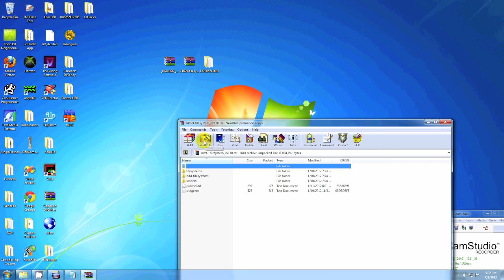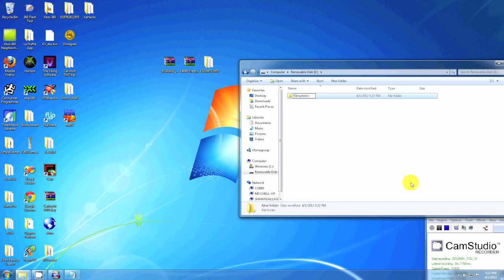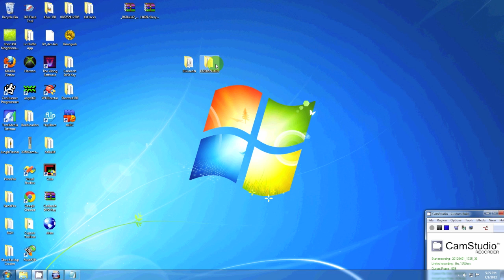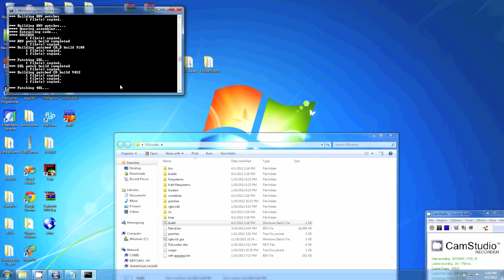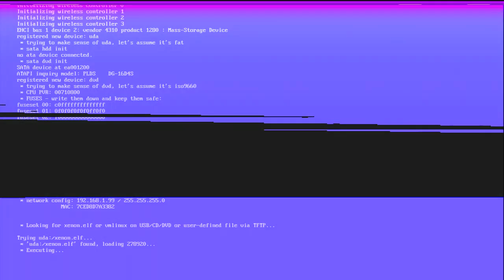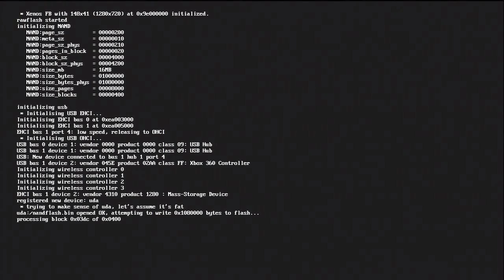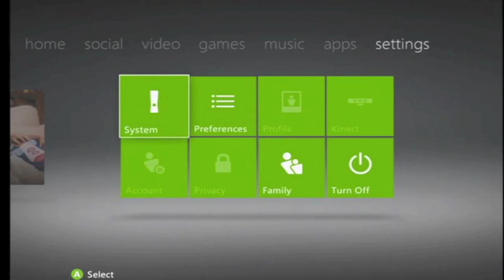RGLoader v170 Tutorial - RGH Only - Jtag Support Soon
This is a quick tutorial for how to setup RGLoader on your dev kit. For the tutorial you will need a USB, Orig nand + CPU key, and a HDD.

Tags
jtag rgh reset glitch hack mods hax freestyle dash xexmenu flashfxp rgloader dev kit development kit xbox 360 tutorials copying games xexmenu xboxtutorials xboxtutorials.com
setup video fsd dashlaunch dash launch ftp jtag hax modded cod
RGLoader v170